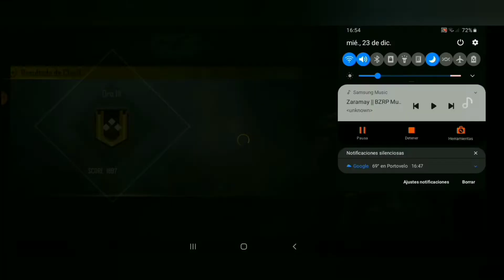Todo iba bien hasta que apareció este jugador🤫